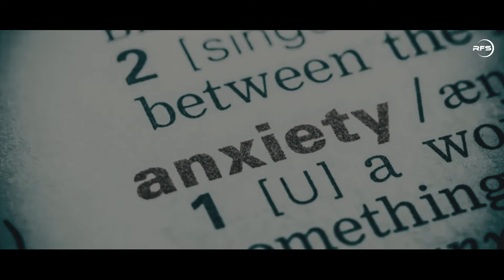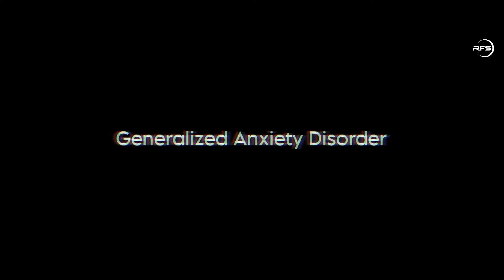ඔයා නිකමෙක් කියලා හිතෙන හේතුව මේකද? | Sinhala Motivation Video | Sigma Rule | Anxiety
ඔයා නිකමෙක් කියලා හිතෙන හේතුව මේකද?

Understanding Anxiety Disorder: A Comprehensive Guide

In this video, we explore the complexities of anxiety disorder, a mental health condition that affects millions worldwide. We’ll delve into what anxiety disorder is, its symptoms, and how it differs from everyday anxiety. We'll also discuss the potential causes, including genetic, environmental, and psychological factors, and highlight effective treatment options such as therapy, medication, and lifestyle changes.

Whether you're experiencing anxiety yourself, supporting someone who is, or simply want to learn more, this video offers valuable insights to help you better understand and manage anxiety disorder. Remember, you're not alone—help is available, and recovery is possible.

ඔයාව උසම තැනක තියන්න හීන දකින ඔයාටයි මෙතන අයිති.. මාත් එක්ක එකතු වෙන්න.